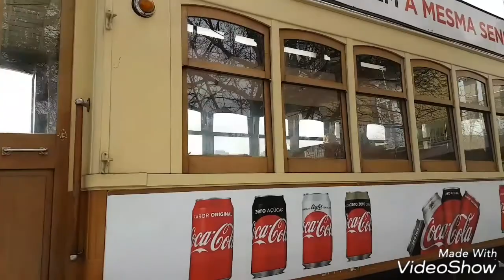Portugal Porto avril 2017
Portugal